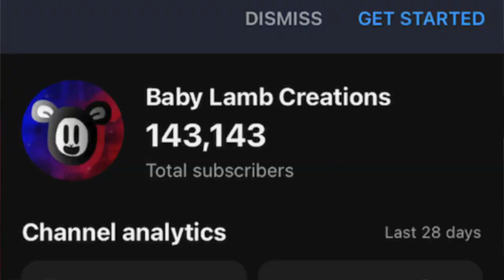143K SUBS! (55 Years of Mister Rogers)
A two-in-one celebration!

My channel has reached its biggest milestone ever of 143,000 subs! And today is also the 55th anniversary of "Mister Rogers' Neighborhood" on PBS!

Such a very iconic and heartwarming show that I'm proud to consider part of my childhood all these years. It will forever be unforgettable.